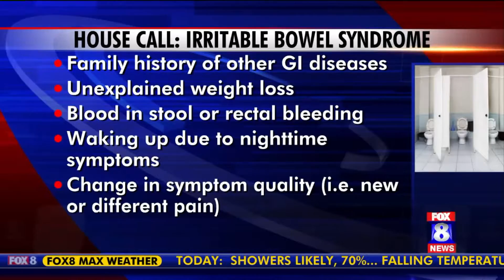Bathroom Blues: Irritable Bowel Syndrome